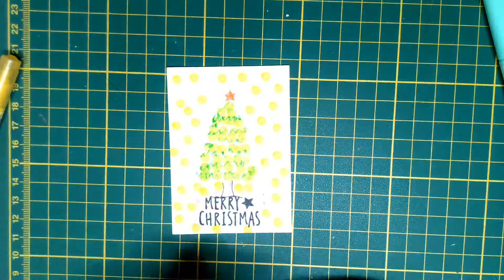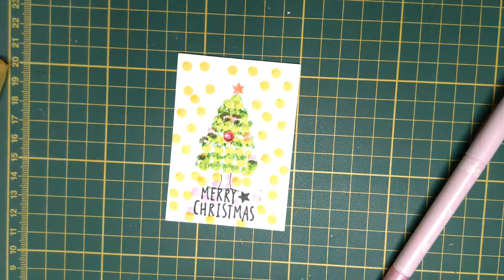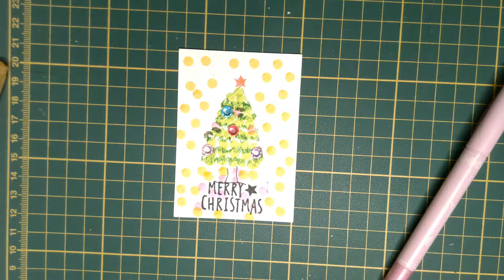ＭＥＲＲＹ ＸＭＡＳ點點筆畫聖誕樹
用圓點的”蓋印章方式“也可以簡單畫出一顆聖誕樹噢！

使用材料： playcolordot tombow 蜻蜓牌雙頭點點筆
攝影機：ipevo DO-CAM